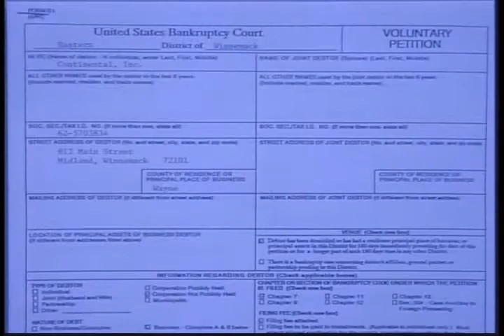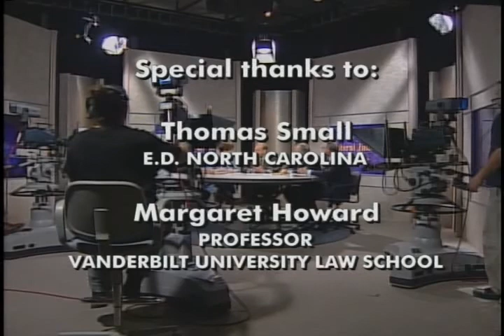Bankruptcy Law Update. (March 2001)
Federal Judicial Center. Bankruptcy Law Update. (March 2001). In this third edition of the series, hosted by Professor Lawrence Ponoroff of the Tulane University School of Law, panelists explore and explain some of the latest trends and issues in bankruptcy law. Panelists include judges, professors, and practitioner ...